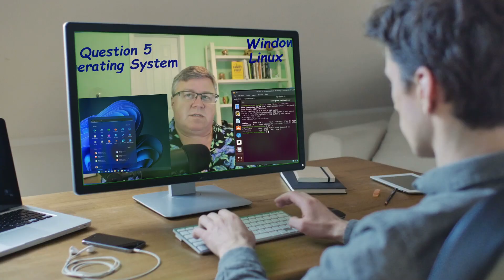Welcome to The Grumpy Sysadmin: Simple Solutions for Everyday Tech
Welcome to The Grumpy Sysadmin, your beacon in the overwhelming world of technology. In today's era, where gadgets and gizmos are integral to our daily lives, it's easy to feel adrift in a sea of digital complexity. Our mission? To simplify the world of computers, the internet, Wi-Fi, and beyond, turning daunting tech jargon into language that's more human-friendly than computerese. Whether you're battling Windows woes, tangled in internet issues, or facing any number of computer conundrums, we're here with straightforward, actionable advice to improve your day-to-day life. We believe in equipping you with the knowledge to face any tech challenge that comes your way. Join us as we explore the nuisances, tackle the challenges, and demystify the mysteries of your digital existence. This journey along the tech highway is one where every question is valid, and the only bad question is the one not asked.

Want to join the conversation on Discord?  I just started a server, why not join in!

Curious about any of the hardware I use?
My Microphone is a Blue Yeti
My Camera is a Canon Digital Rebel T7
Elgato Key Light
Torjim Softbox Photography Lighting Kit

What's the last five "Techie" things I bought?
Samsung 990 Pro SSD 4TB PCIe 4.0 M.2 Internal Solid State Drive
Sabrent USB 3.2 Type-C Enclosure for M.2 PCIe NVMe & SATA SSDs
Toshiba Canvio Flex 4TB Portable External Hard Drive USB-C USB 3.0
150W USB C Charger Block, 3 Port Fast Charging Station
DJI Osmo Mobile 6 Gimbal Stabilizer for Smartphones, 3-Axis Phone Gimbal